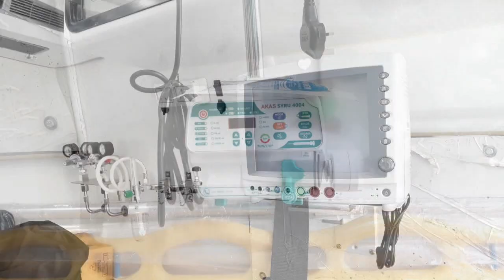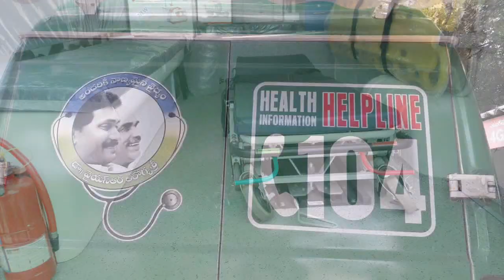Singanamala YSRCP MLA Jonnalagadda Padmavathi welcomes new 108 & 104 Ambulances in constituency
Singanamala YSRCP MLA Jonnalagadda Padmavathi welcomes new 108 & 104 Ambulances in constituency || Anantapur District - 3rd July 2020